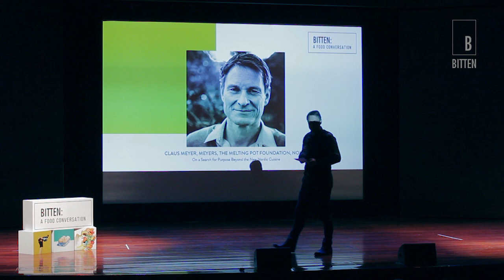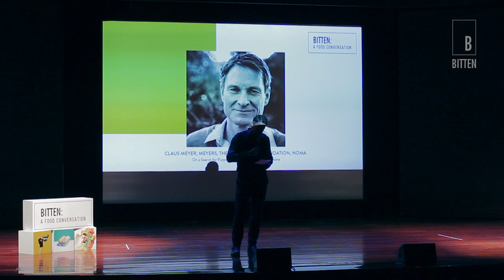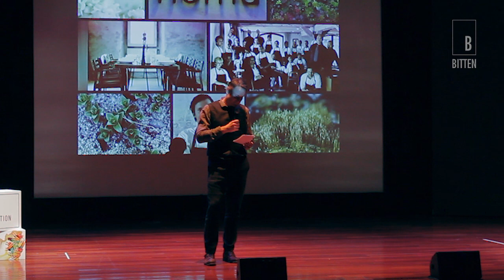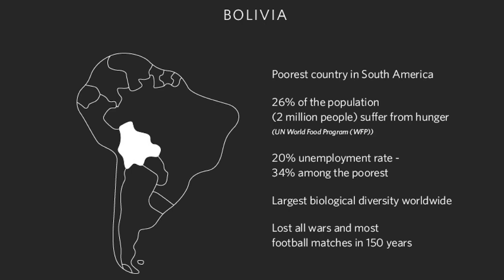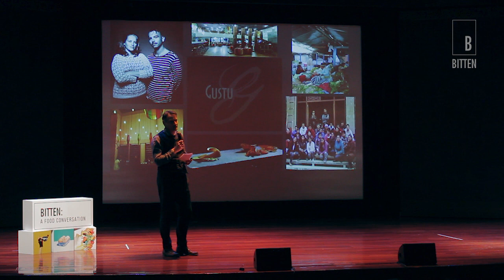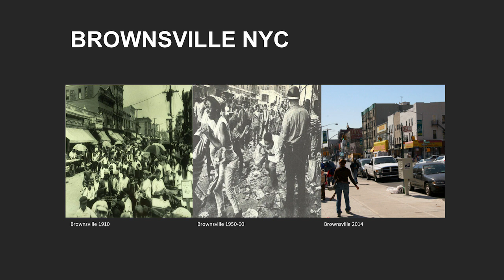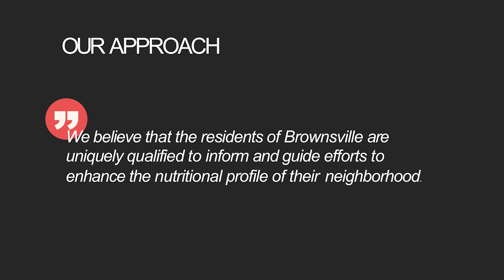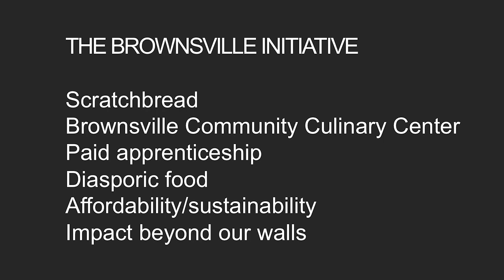Bitten 2016 // Claus Meyer & Lucas Denton // On a Search for Purpose Beyond the New Nordic Cuisine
Claus Meyer is the Founder of Meyers and the Melting Pot Foundation and the Co Founder of noma. Lucas Denton is the US Project Manager for the Melting Pot Foundation